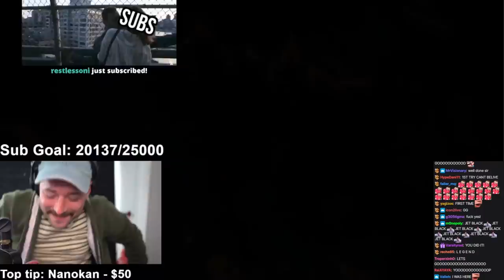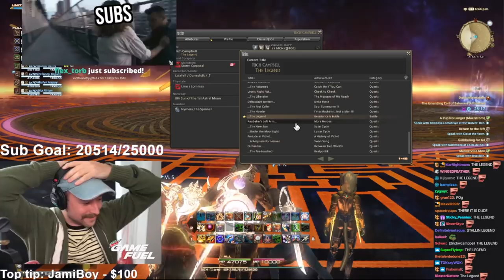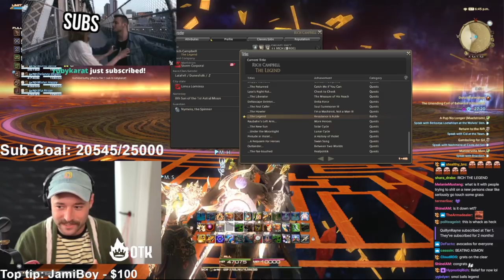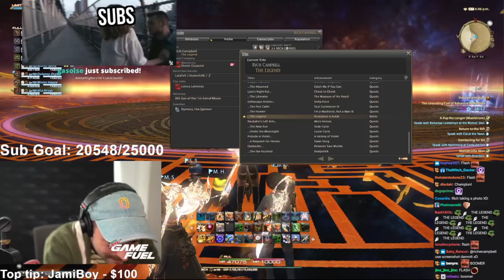RIch W Campbell Defeats Unending Coil of Bahamut Ultimate (UCoB) - FFXIV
This is a fan made channel , this is not official Rich Campbell YouTube.

Other links-